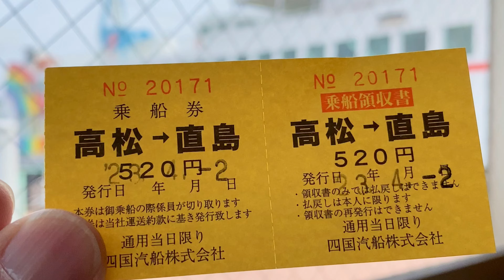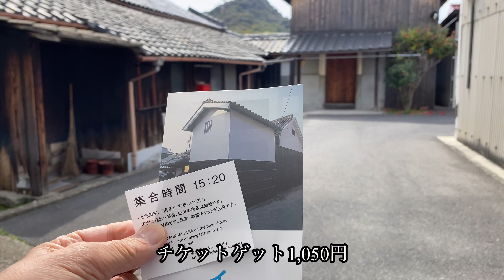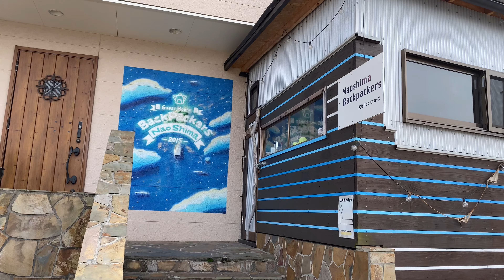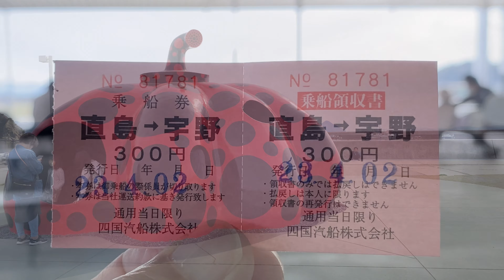【Local short trip】直島NAOSHIMA 4K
高松からフェリーで直島に行って来ました。本村地区の家プロジェクトを見学して、再びフェリーで宇野から岡山に戻ってきました。次回はベネッセの方へも行きたいです。